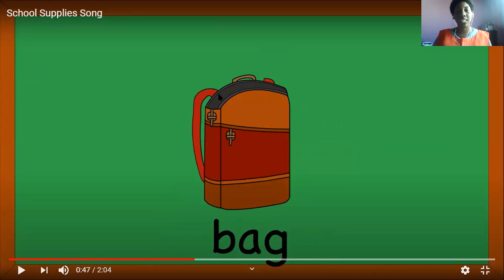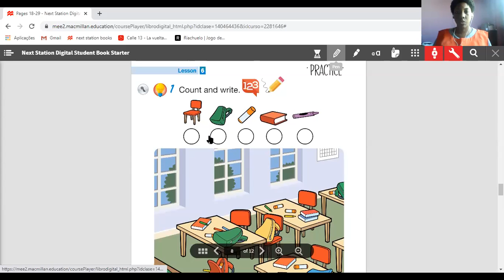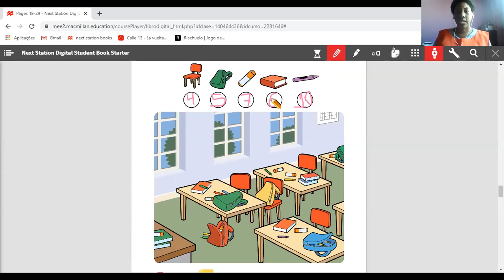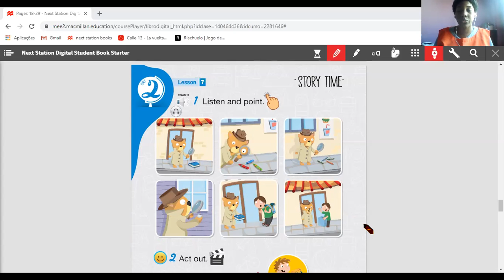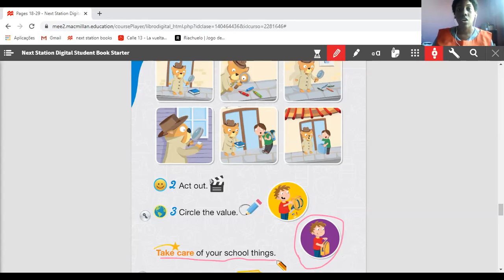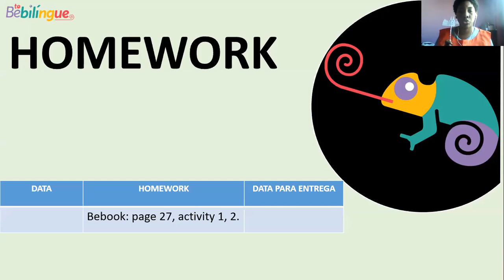1º Ano - 16/06/2020 - Inglês